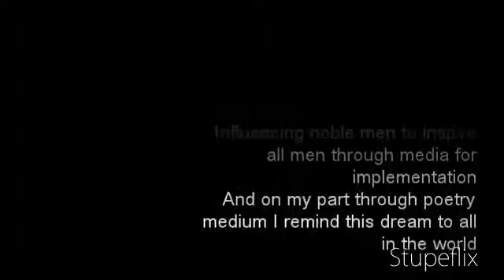My Stupeflix Video